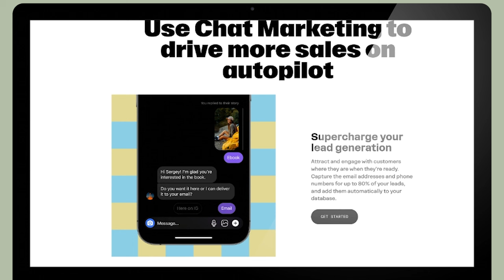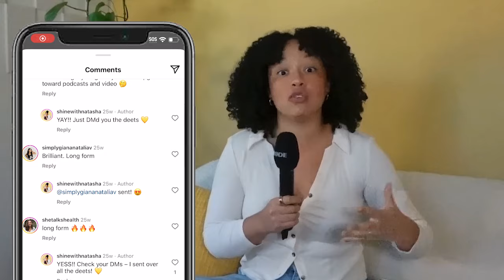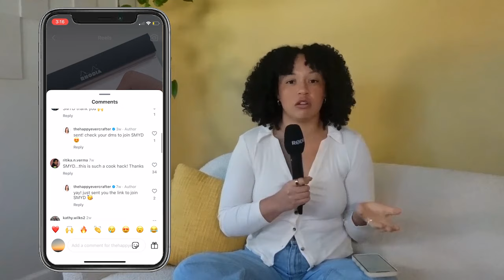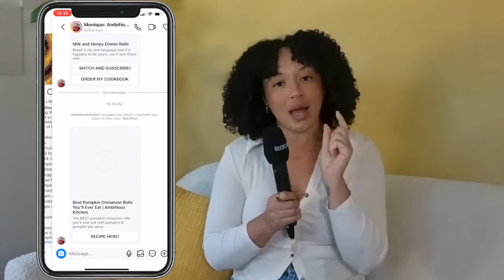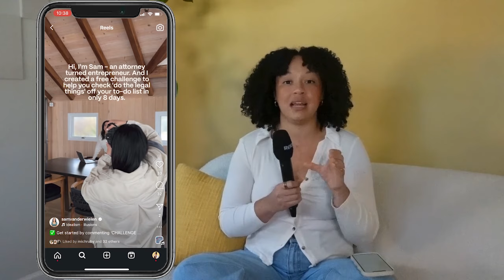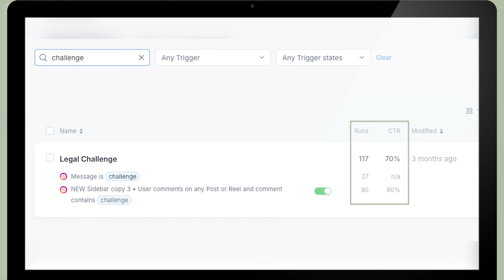Is ManyChat Still Relevant in 2025? Pros, Cons, and Tips for DM Automation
Is ManyChat still relevant in 2025? In this video, I break down the pros and cons of Instagram DM automation, how ManyChat works, and whether it's still relevant for your 2025 strategy. I'll be sharing client examples, my personal approach, and tips to make the most of ManyChat without sacrificing authentic engagement. If you want to boost your 2025 social media strategy with DM automation, this video is for you!

TIMESTAMPS:
0:00 the explosion of manychat
0:52 what is DM automation?
2:49 DM automation pros
6:55 DM automation cons
10:31 my DM automation strategy
13:06 final thoughts

Hi there!👋🏽 I'm Natasha, a social media manager turned video marketing coach, educator, speaker, podcaster, and creator - helping small businesses SHINE on video. If you're looking to learn how to authentically grow on social media using video, all while simplifying your video content strategy, then you're in the right place!